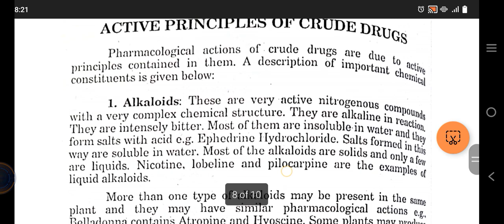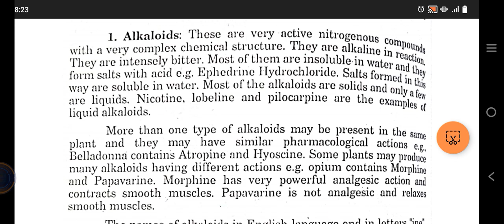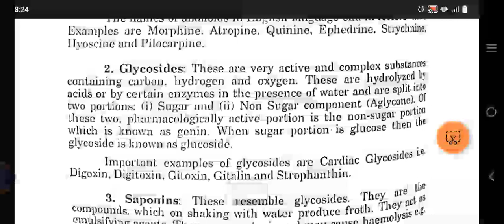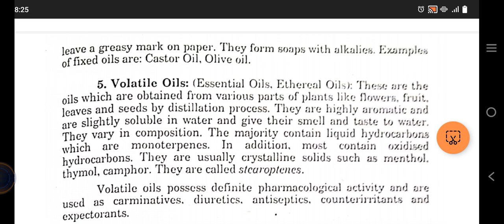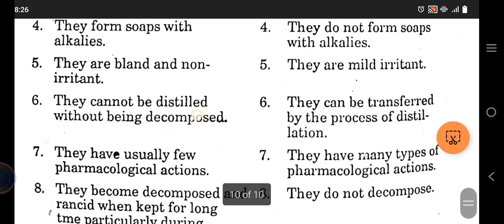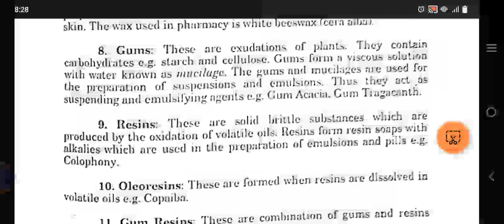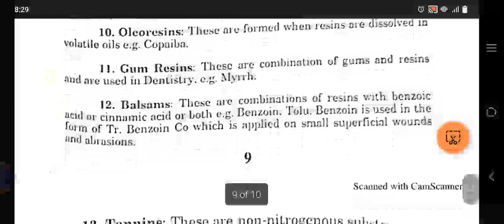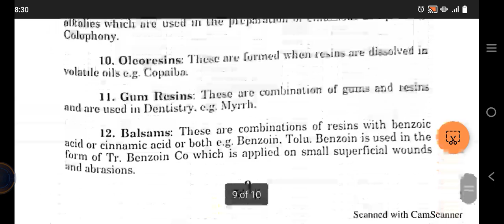Types of active parts of crude drugs in detail